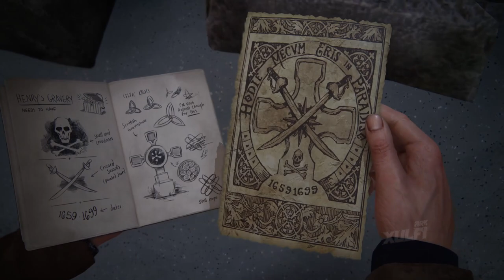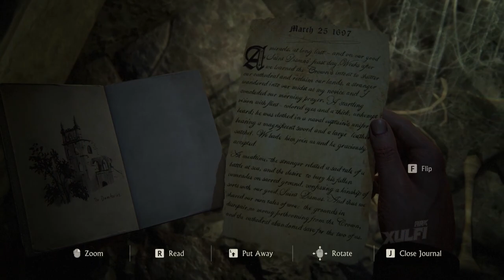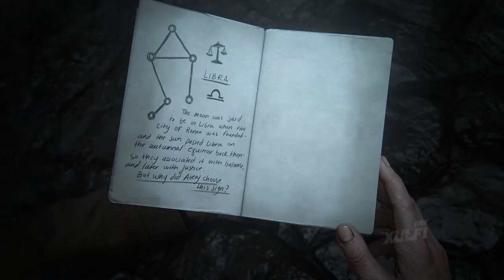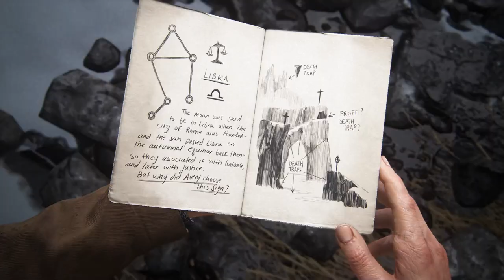Uncharted 4 - A Thief's End | Part - 5 | Full Game Walkthrough (PC 4K 60FPS)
About Game:
Non-Profit Channel.